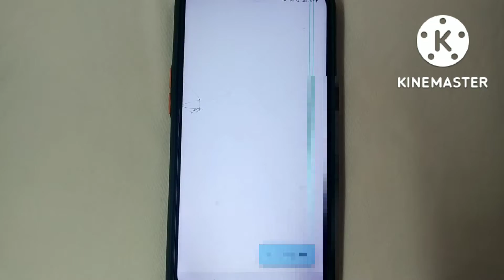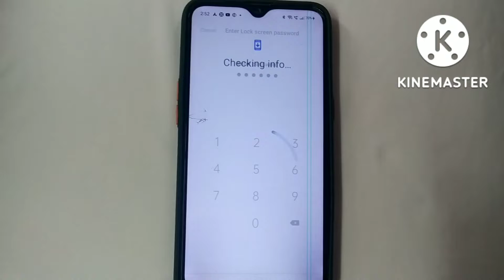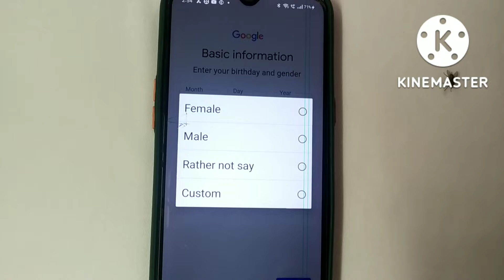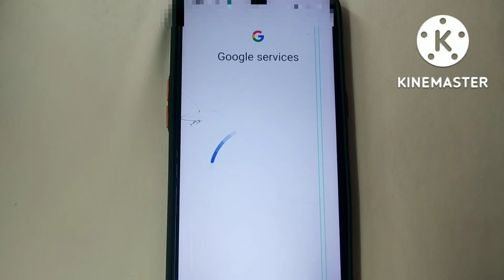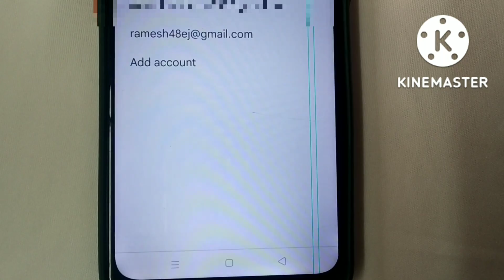google ki id kaise banaen, google ka account kaise banaye, to create google account,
Dosto mai app ko batauga ki google ki id kaise banaen google ka account kaise banaye to create google account
google id kaise banaen
google ka account kaise banate hain
create google account
New googel id kaise banaen